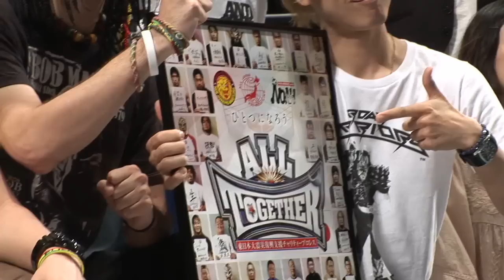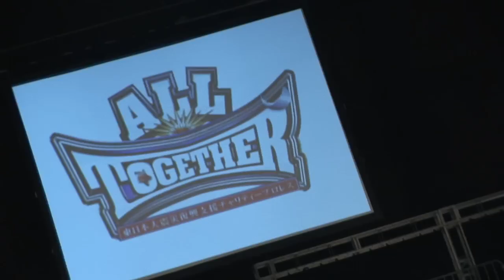2011.7.8 PRESS CONFERENCE ALL TOGETHER OFFICIAL THEME SONG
7月8日ディファ有明『ALL TOGETHER』（8月27日日本武道館）
公式テーマソング「ALL TOGETHER」の完成披露会見

東日本大震災復興支援チャリティープロレス
公式テーマソング「ALL TOGETHER」
作詞：染谷西郷 JOTARO/作曲：染谷西郷/編曲：西川進 FUNKIST

[CD情報]
FUNKIST NEWシングル「ALL TOGETHER」
発売日：2011年8月24日（水）
品　番：PCCA-03466
価　格：￥1,200（税込）

[着うた配信情報]
配信サイト：レコチョク
配信開始予定日：
■着うた(R)：2011年7月20日（水）
■着うたフル(R)：2011年7月27日（水）
※寄付対象：着うたフル(R)配信日より2011年9月末日までにダウンロードされたもの

※今回の大会の主旨に準じ、以上のCD収益の一部、着うたフルの全配信収益を東日本大震災の義援金として日本赤十字社を通じて寄付致します。